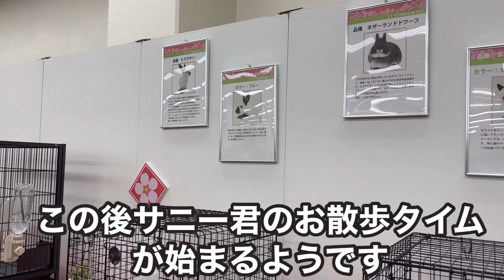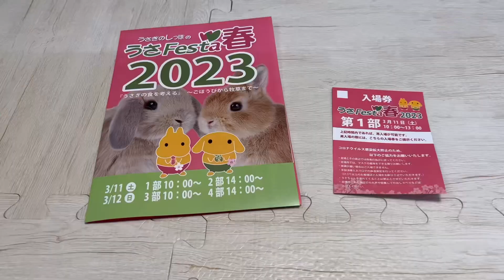2023春 うさフェス行って来た！(うさぎ)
2023春 うさフェスに行って来ました😊
産業貿易センタービルで開催され事前にチケット購入もしていましたが、行ってみたら沢山の人が居て凄かったです。
色々なメーカーさんから試供品など頂いたり作家さんの色々な物を見たり楽しかったです。

また今回は純血うさぎさんなどのブースもありと何時間でも居れちゃう感じでしたね。

また秋にでも開催されたら行きたいと思います😊